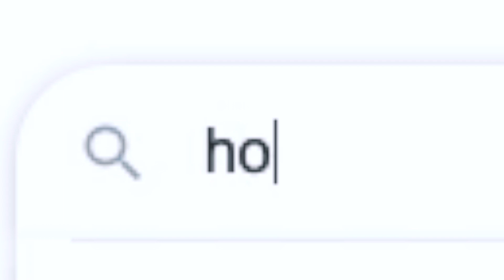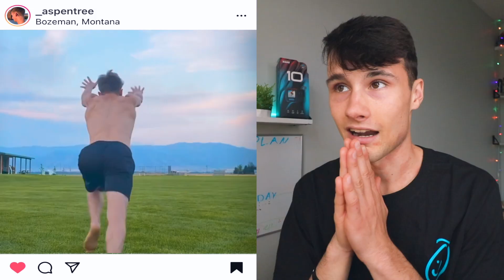My Top 5 Tricker's to Watch!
Today I went over some of my favorite Tricker’s to watch!!
Do you agree with this list?? :P

Other trickers I enjoy watching
Kyle Skelly (favorite tricker)
Tanner Bragnart
Sam Kojo
Yohan
Lucas (pigmie)

Comment what Tricker’s YOU would put in your Top 5!
Again.. Not your (favorite trickers) but most exciting ones to you!
Would love to film some more top 5’s in the future, so also let me know which ones you would like to see!!

Follow the Trickers mentioned in the video!!

MY GEAR:

Keep in mind I bought most of the stuff used or renwed, but this is the equiment i have

Wassup! :D